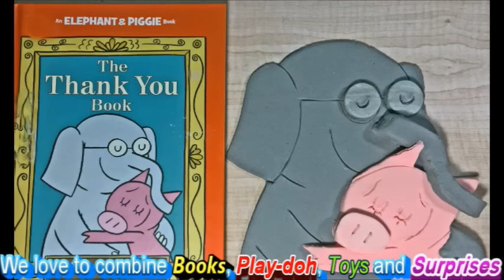Welcome to CKToysClub.. and I am Granny B.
Our channel is all about fun, educational and creative videos for all kids.
Don't forget that reading and being creative with your children today, will not be forgotten tomorrow.
These precious memories will last a lifetime.